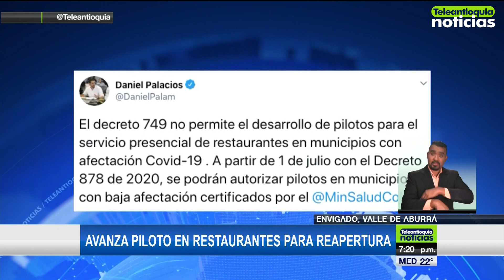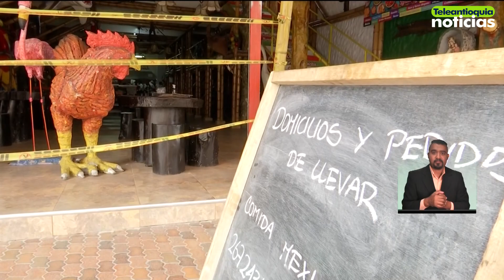Avanza piloto en restaurantes para reapertura - Teleantioquia Noticias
El 1° de julio es el día señalado, en el calendario para el inicio del piloto en tres municipios de Antioquia, que busca que los comensales puedan regresar a las mesas de los restaurantes. Por su parte el sector gastronómico de Medellín también le solicita al alcalde, Daniel Quintero, que se sume a esta reactivación.